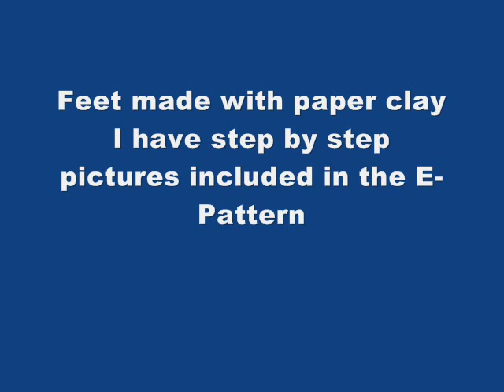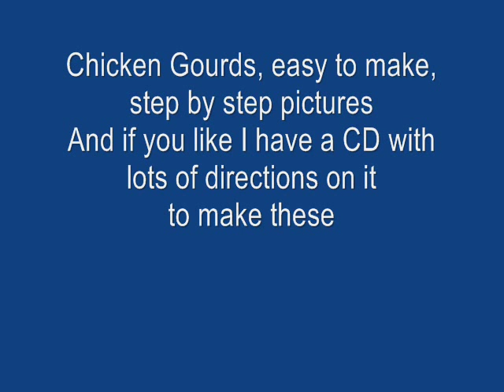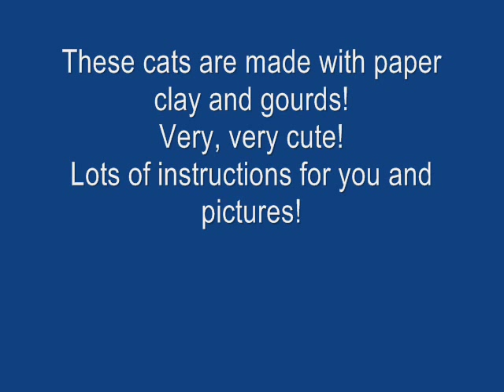Patterns for Painting on Gourds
These are all gourd patterns I have many more that are not shown here.
I can send these e-patterns to any place in the world, as long as you have a valid email
account and pay in US FUnds. All e-patterns are $6.00 each.
to check them out!